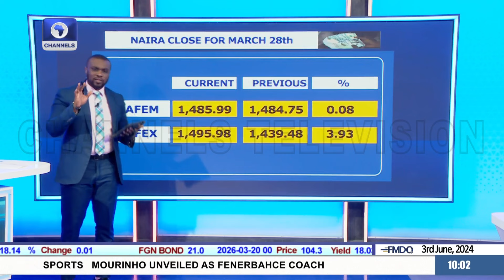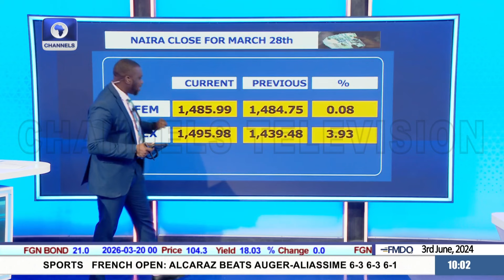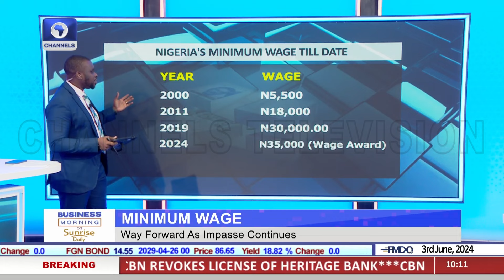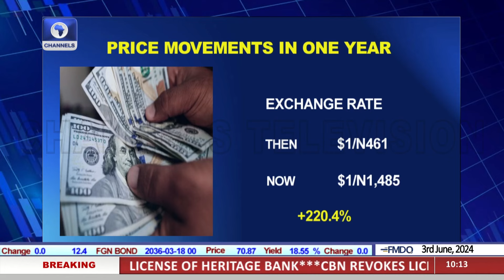Economic Activities Partially Halted In Nigeria, Geregu Siemens MoU +More | Business Morning